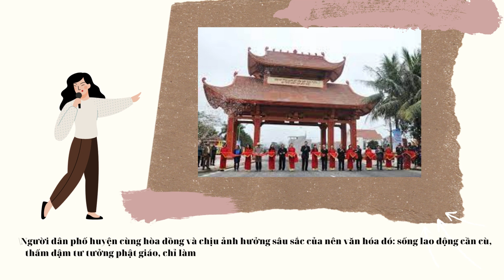Văn hóa xã hội phường Đông Triều, thị xã Đông Triều, tỉnh Quảng Ninh